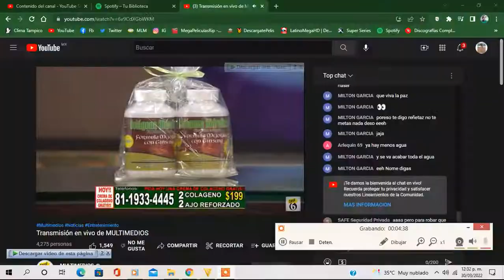Rosalba Azuara 30 03 2022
Estimados suscriptores debido a que no me ha sido posible monetizar el canal me veo en la penosa necesidad de pedirles sus aportaciones voluntarias a mi cuenta de PayPal les dejo el link para cualquie cantidad que gusten para que este canal siga vivo por mucho tiempo y con mucha variedad de chicas del clima.